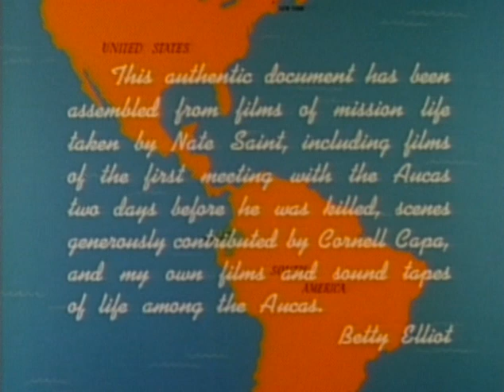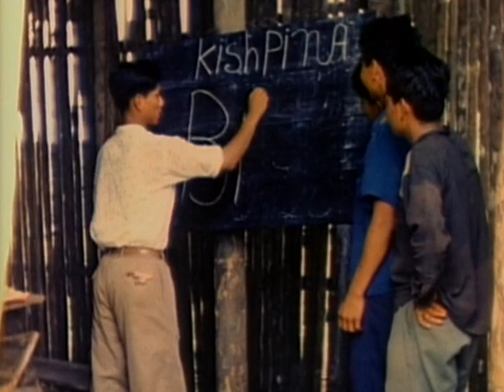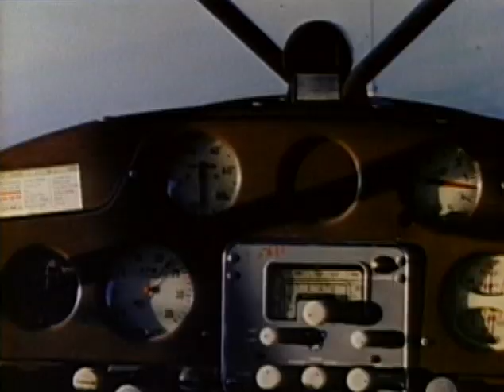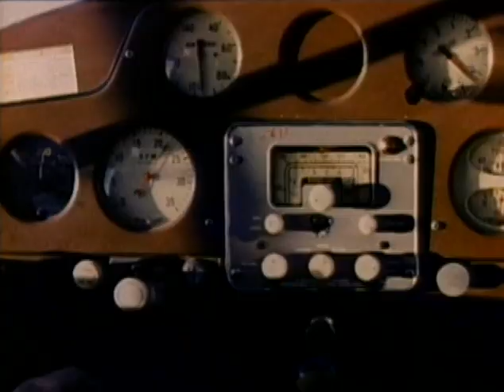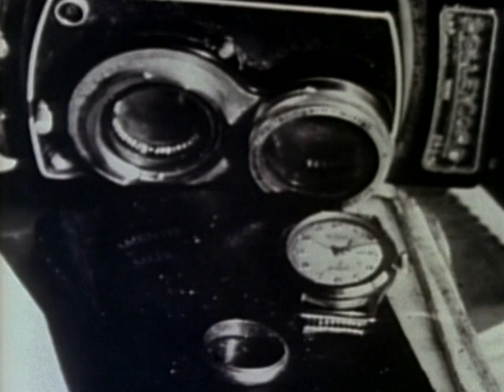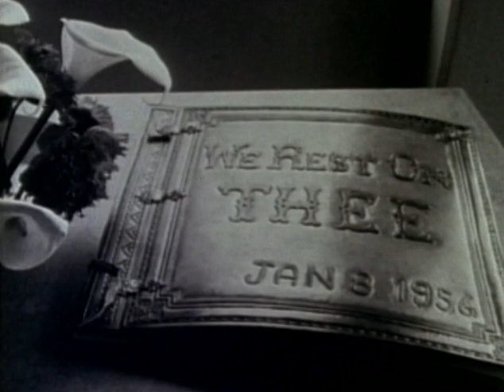Through Gates of Splendor (Spanish) | Short Movie | Elisabeth Elliot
Watch Through Gates Of Splendor (1967) (Spanish) Short Movie on Vision Video

Cinco misioneros fueron a la tierra de los salvajes Aucas. Su oferta de amistad fue rechazada, y los Aucas mataron a los misioneros. Elisabeth Elliot, esposa de uno de los mártires, su hija y Rachel Saint no se rindieron y finalmente vivieron entre los Aucas y les llevaron el Evangelio.

Director: Jim Hanon
Reparto: Elisabeth Elliot